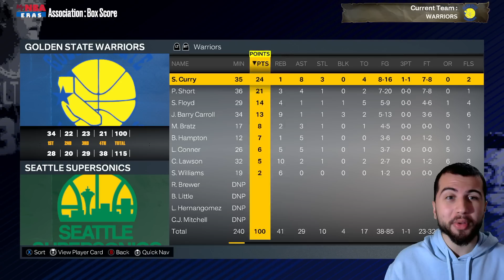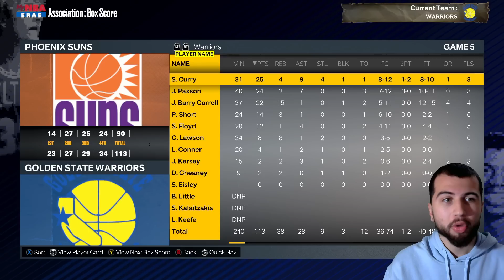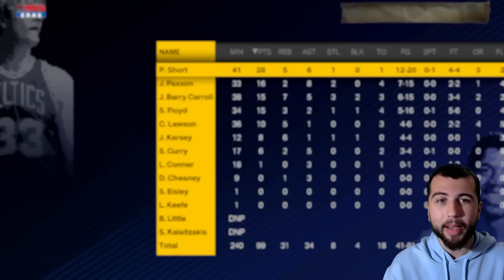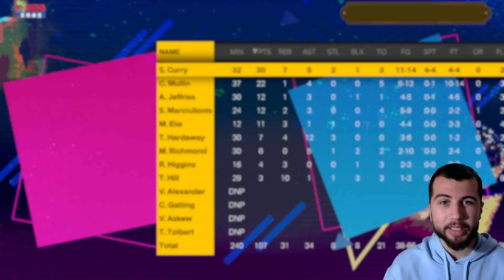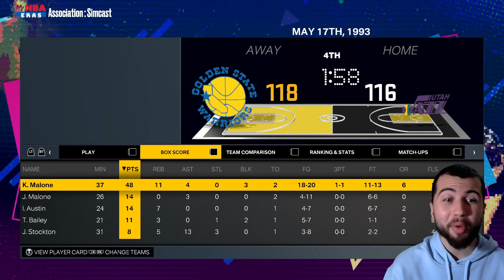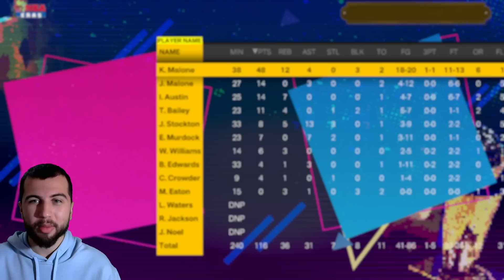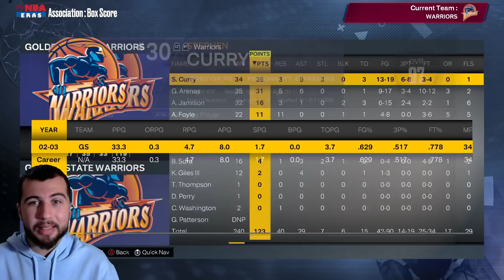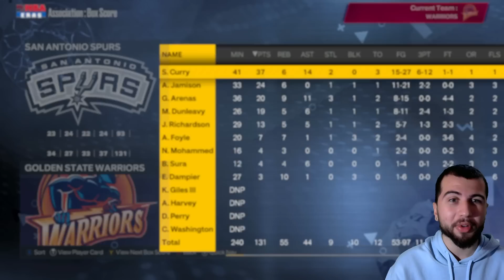Coloquei o Stephen Curry em Todas as Eras da NBA...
Com o MyNBA Eras do 2K23, consegui colocar o Stephen Curry em outras eras da NBA, para ver se o estilo de jogo dele "transcreveria" por essas diferentes épocas da liga norte-americana.